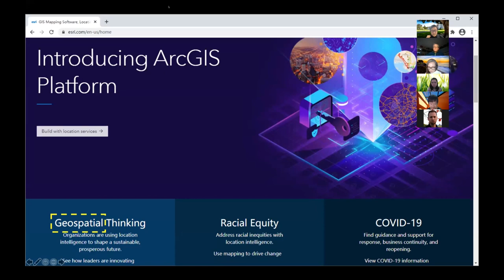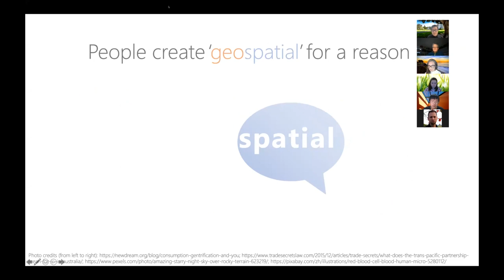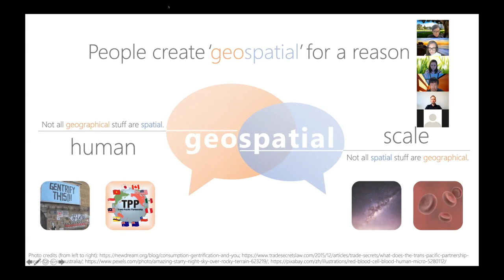Xiang Ye: There is a reason for "geospatial" (2021 Spatial Lightning Talks)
There is a reason for "geospatial"
Xiang Ye, Shenzhen University

This is one of 17 presentations delivered online on March 16, 2021 during the Center for Spatial Studies' annual Lightning Talks event.